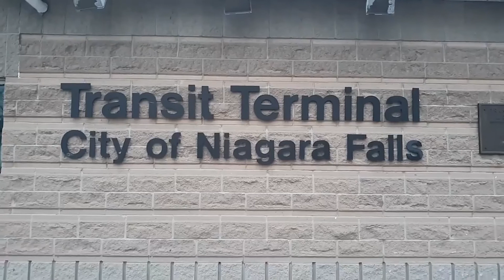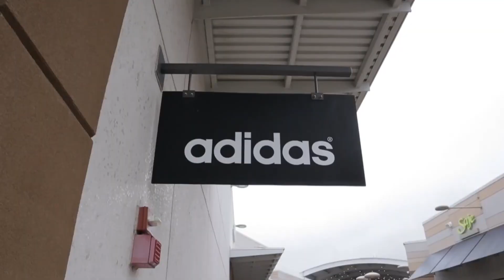Como ir a Niagara Falls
Veja como ir de Toronto as cataratas de Niagara Falls no Canadá e o que fazer nesse passeio imperdível:

Um dos lugares mais bonitos do Canadá, as cataratas de Niagara Falls é um passeio imperdível e fica apenas 120 km de Toronto.

Se você estiver em Toronto há várias formas de visitar Niagara falls, como ônibus, trem, excursao, carro.